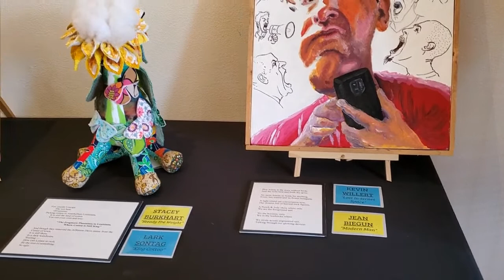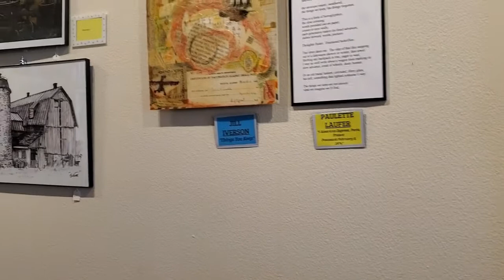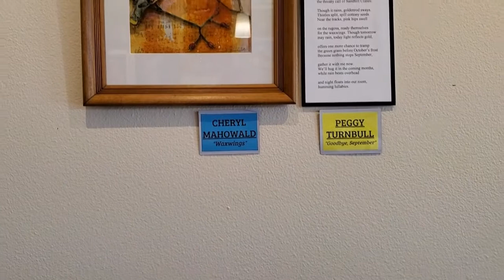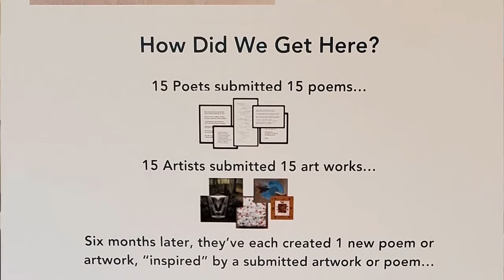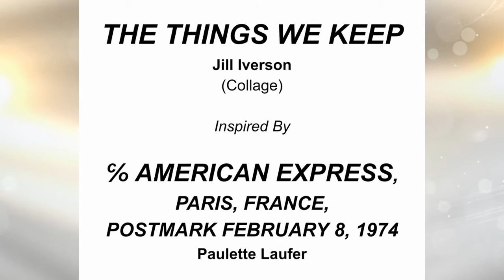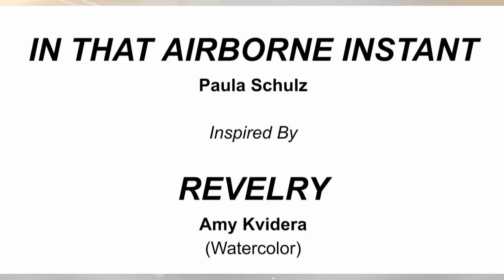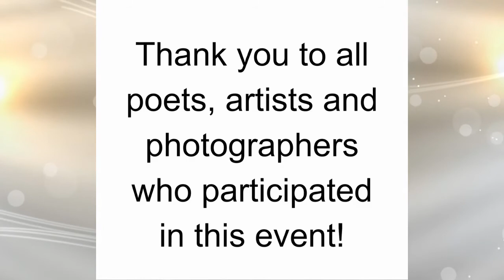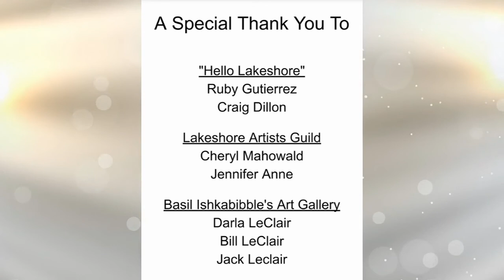2020 "Art as Poetry - Poetry as Art" Exhibit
The written word frequently stimulates the creation of visual art and visual art often acts as a muse for the written word. The Lakeshore Artists Guild and Basil Ishkabibble's Art Gallery in Two Rivers are delighted to present "Art as Poetry/Poetry as Art," a collaboration of 15 artists and 15 poets to create poems inspired by visual artworks and artworks inspired by poems.

"Art as Poetry/Poetry as Art" features the work of many Lakeshore Artists Guild members as well as other area artists and poets from around the state, with two poets from as far away as California. Poets were invited to submit a poem to spark new artwork. Artists provided images of existing work to evoke new poetry. Each artist and poet selected the poem or artwork that excited them, and then the creative juices flowed. This months-long collaboration has resulted in 30 pairings of poems and visual artworks — 60 works in total!

"Art as Poetry/Poetry as Art" will be on display from June 15 through July 17 at Basil Ishkabibble's Art Gallery in Two Rivers. The paired works are also available for viewing